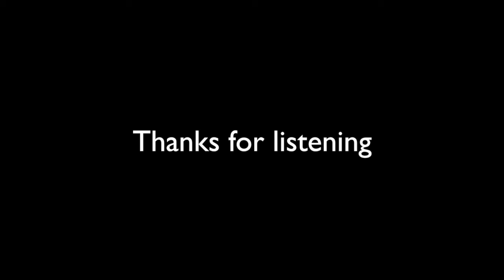OSC - Last Soul On The Battlefield (Streets Of Rage & Golden Axe Mashup Remix)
A mashup of "Last Soul" from Streets Of Rage (by Yuzo Koshiro) & "Battlefield" from Golden Axe (by Tohru Nakabayashi & Y. Takada).

OSC's contribution to the "RadioSEGA Presents: Collision Theory" compilation album, raising money for Special Effect

All things OSC...

Music...

Socials...

Merch...